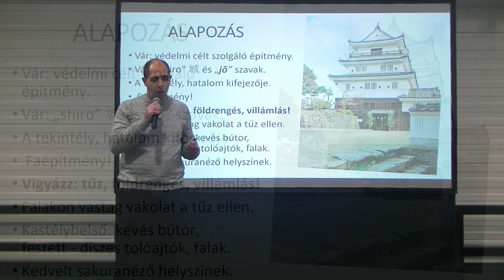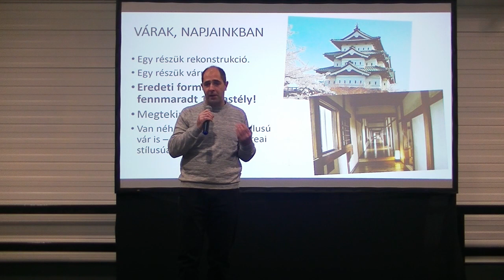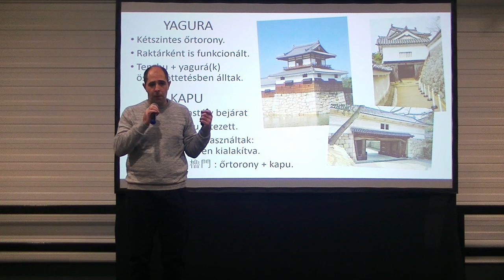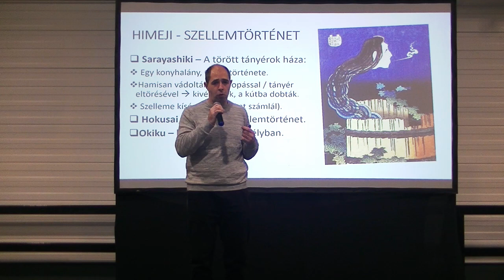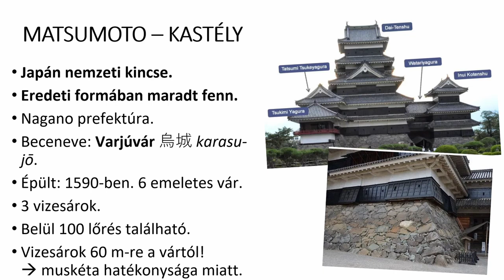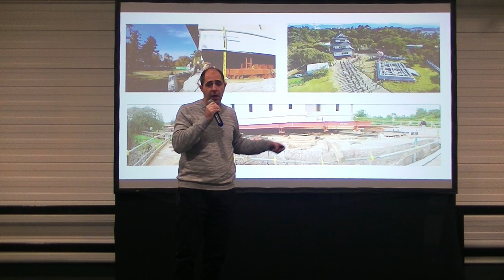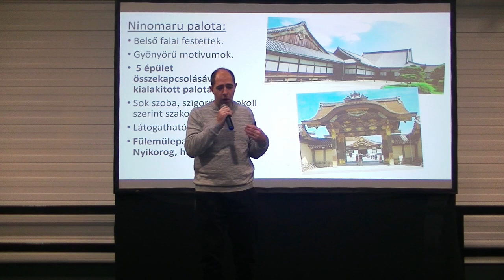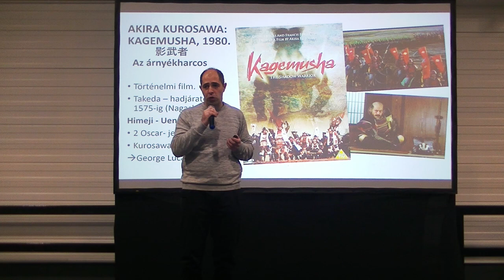Balogh Miklós: Várkastélyok japán módra (Téli MondoCon 2024)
Japán olyan ország, amely bővelkedik a szép kastélyokban – mondhatnánk, hogy Japán a kastélyok földje. 12 kastély eredeti formájában maradt fenn, míg más kastélyokat újjáépítettek, felújítottak. Egyes kastélyoknak csak a romjai maradtak fenn.

Milyen részei vannak a váraknak, hogyan épültek? Mi a sikeres ostrom titka? Miben rejlik a jó védekezés? Milyen szerepet töltöttek be a várak Japán történelmében és kultúrájában? Melyek a legnépszerűbb várkastélyok? Az előadás során megismerhetünk eredeti formában fennmaradt kastélyokat, várromokat és újjáépített várkastélyokat egyaránt. A popkultúra is felfedezte magának a japán kastélyokat, így mangák/animék témájaként is megjelenik.

A felvétel a Téli MondoCon 2024-en készült.